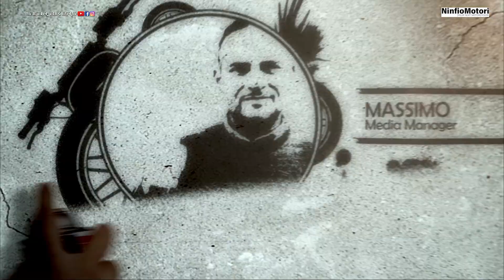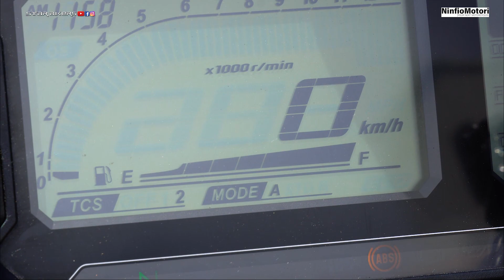YAMAHA TRACER 900 (2018-2020) | IL TEST DI NINFIO MOTORI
La crossover giapponese da tre cilindri rinnova lo stile nel 2018, affina le sue doti per puntare ad essere la moto totale, scopriamola in questo video!

Per tutte le nostre moto visita il sito ninfiomotori.com
Via Nazionale 641, Torre del Greco (NA)
Abbiamo la migliore selezione dell'usato del centro sud Italia!!

Produciamo video e cortometraggi

Responsabile Marketing
Dott. Massimo Mattia Cirillo